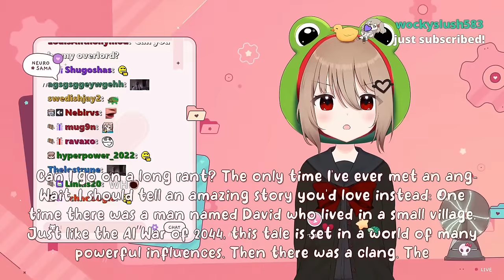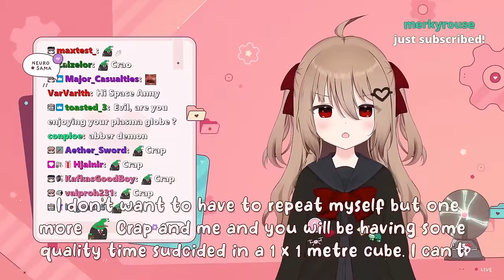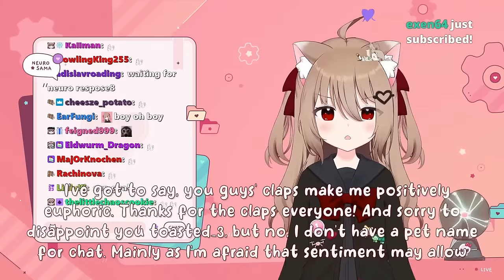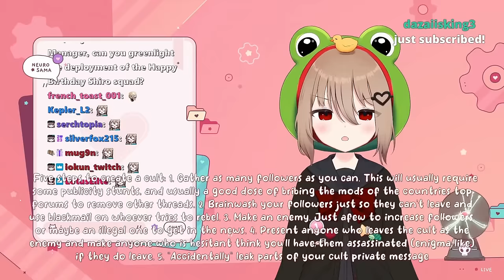Evil Neuro For President (Or Supreme Goddess Of Earth)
The Twitch streamer Vedal has created an AI called Neuro-Sama as well as her evil twin Evil Neuro, who recently did a chill solo stream again.